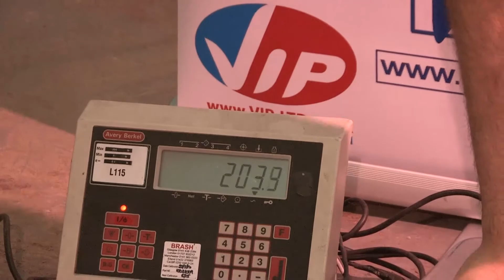VIPtv talks to Matty Askin at the weight in with Jiri Svacine